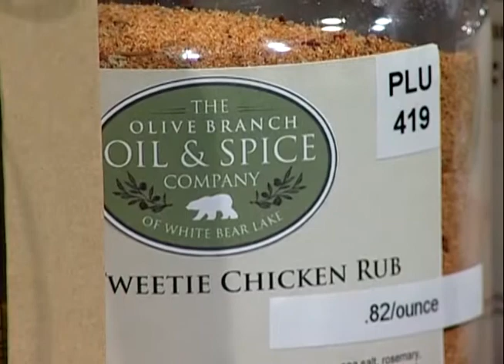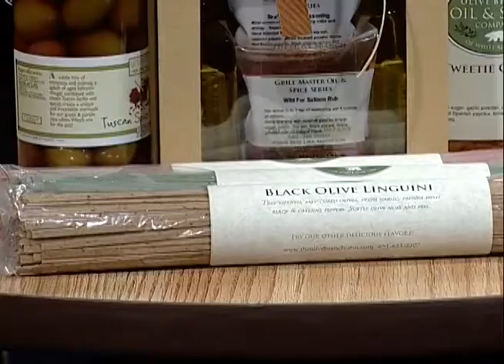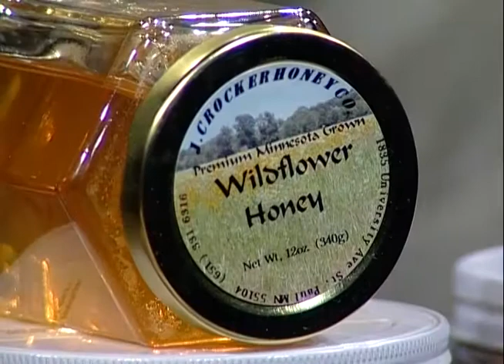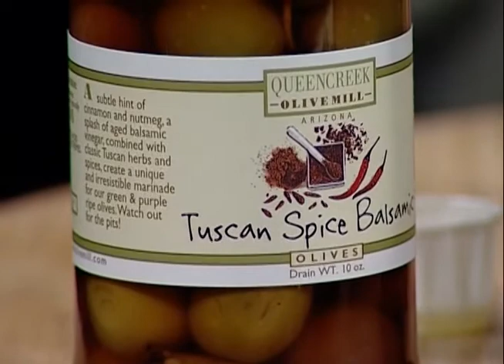The Olive Branch Oil and Spice Company - Your Business Matters